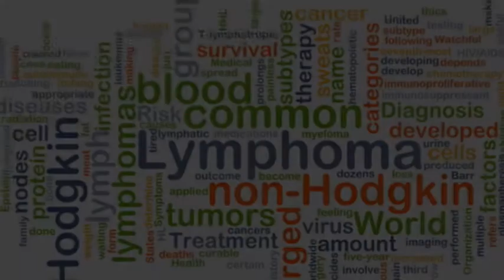I’m a restless spirit and these are my haunt jaunts. Welcome to the dark side --of travel!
On December 31st 2008, I was diagnosed with Stage 2 non-Hodgkins lymphoma. Happy New Year, right?

Actually, it was.

I’d been unofficially jaunting to haunted places since the Nineties, but in March 2009, thanks to cancer and while still undergoing chemo, I launched Haunt Jaunts as my get off the couch recovery project.

For the last 11 years, I’ve roamed the globe as HJ’s Ambassador of Dark and Paranormal Tourism.

Thanks to the COVID-19 pandemic, I’ve finally had time to catch up and do something I’ve wanted to all along but never have: share my story and travels.

My name is Courtney Mroch and I’m a restless spirit. These are my haunt jaunts. Welcome to the dark side --of travel!